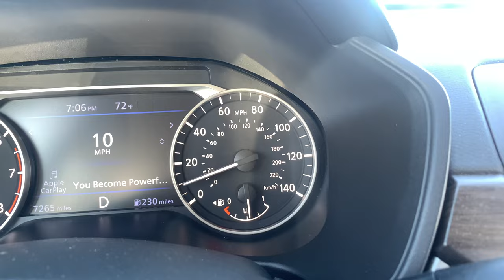The best muscle & strength building supplement in the world